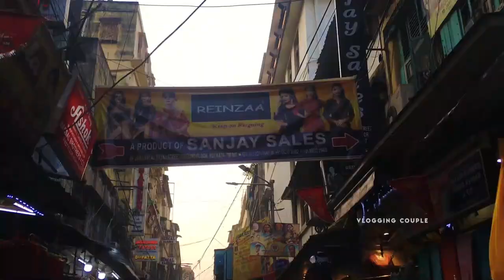Cotton/ Rayon/ Chanderi Kurti Pant Set Wholesaler in Barabazar | Kurti Wholesale Market in Kolkata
Cotton/ Rayon/ Chanderi Kurti Pant Set Wholesaler in Barabazar | Kurti Wholesale Market in Kolkata | Vlogging Couple

👇👇👇 SHOP DETAILS 👇👇👇
Shop Name: Sanjay Sales Reinzaa
Address: 89, Jamunalal Bajaj Street, Gr. Floor, Sutapatti, Kolkata - 700007

Your Queries -

rayon kurti wholesale market
rayon kurti designs
khadi cotton kurti
kurti manufacturer
kurti wholesaler
kurti manufacturer in kolkata
kolkata
kurti wholesale shop burrabazar
barabazar kurti collection
barabazar kurti wholesale market
burrabazar kurti market
kurti wholesale market in kolkata
Chanderi Kurti in Kolkata
Cotton Kurti in Kolkata
barabazar kurti collection
kolkata kurti wholesale market 2023
Bengali vlog
bangla vlog
vlogging couple